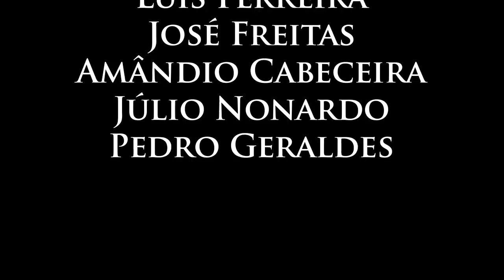Documentário Corvo em Metamorfose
Após um ano de trabalho a recolher imagens, a nossa equipa preparou um documentário de dezaseis minutos sobre a Natureza e as características adaptativas da ilha mais isolada dos Açores. Siga de perto os elementos e a vida selvagem com que trabalhamos todos os dias. Poderão visualizar neste video o contato mais íntimo e pormenores nunca antes mostrados, do nosso maravilhoso, Corvo em Metamorfose.